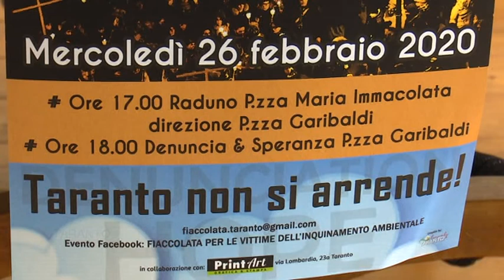15 Febbraio 2020 Taranto Fiaccolata per non arrendersi